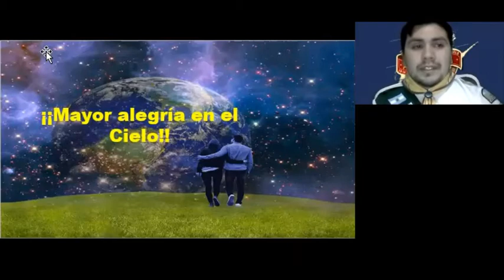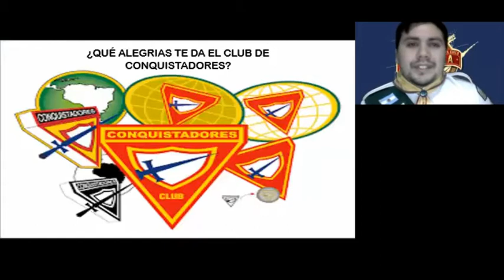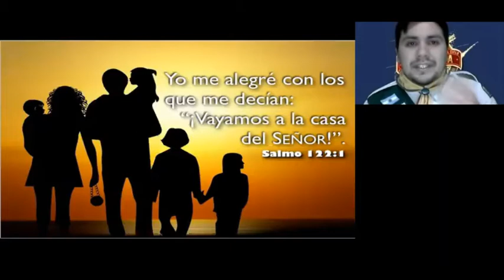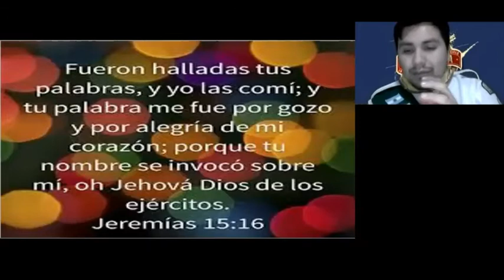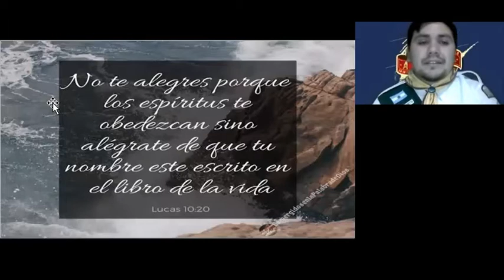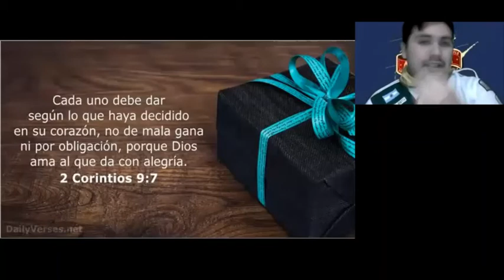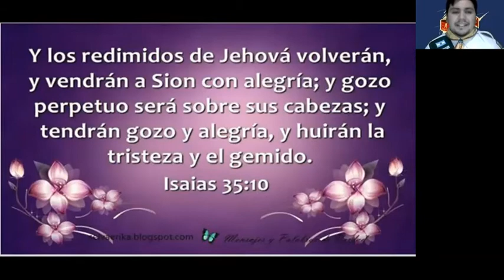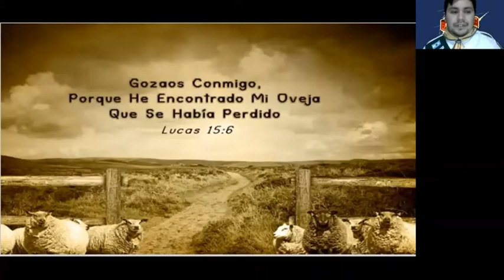¡¡Mayor alegría en el Cielo!!|Sermón del Día Mundial del Conquistador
Programación Día Mundial del Conquistador para la Iglesia Adventista de los Sauces y para el Club Mahanaim de Salta Capital.
Un gran abrazo para todos los que escuchen esta predicación.
Dios los bendiga grandemente en lo que resta de tiempo para pronta Venida